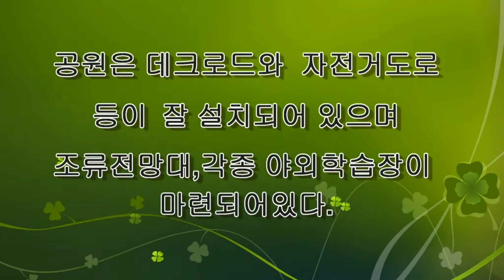▣ 전북 익산시 용안생태습지공원(HD1080P)